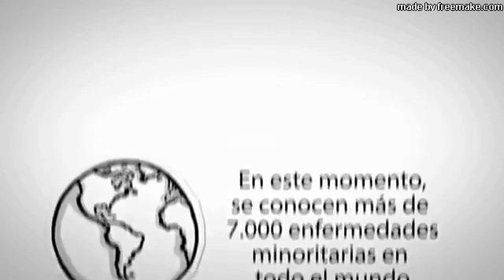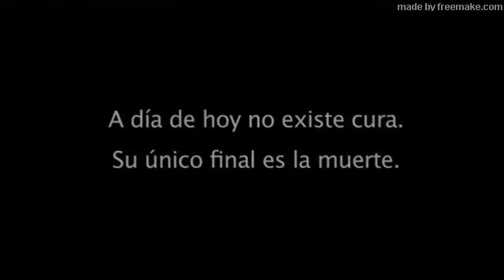Lauren Jordan en MinoritariaTV